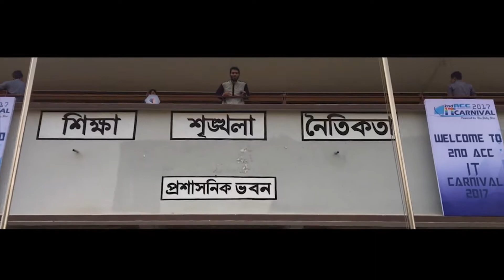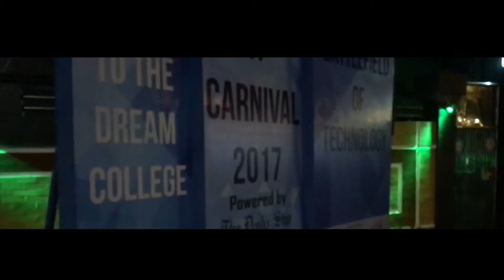One day in ACC IT Fest 2017